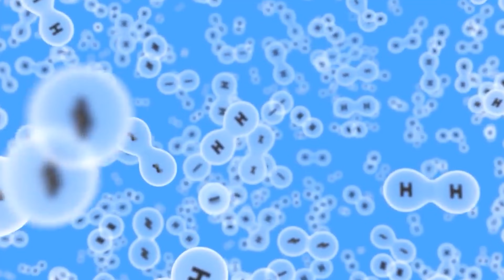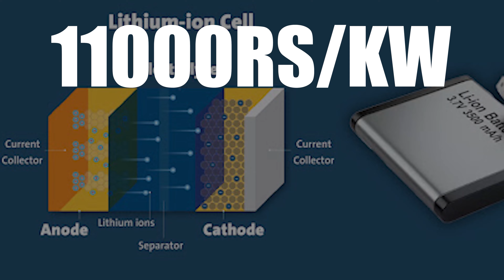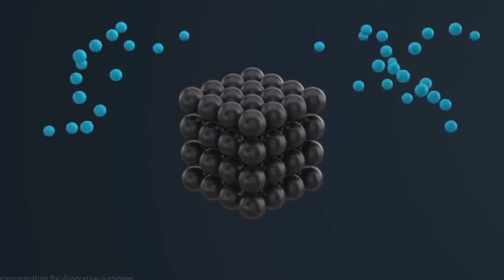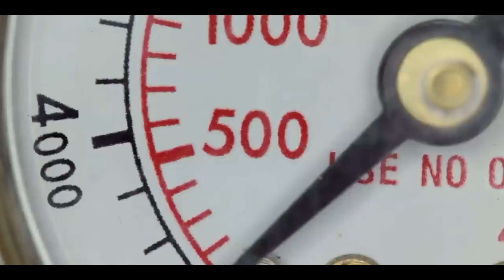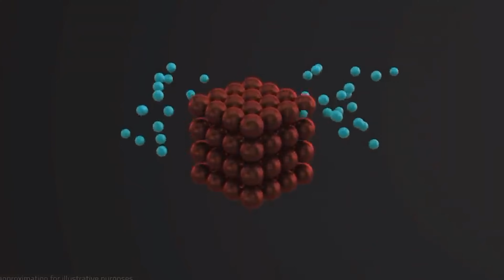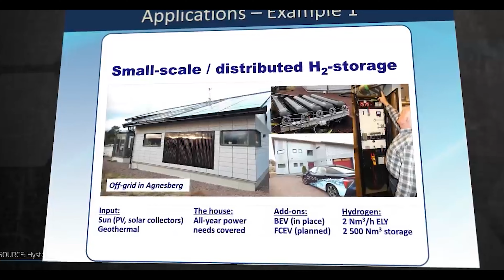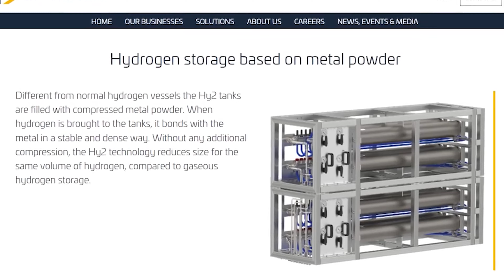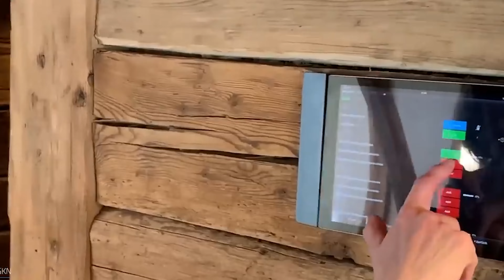Hydrogen Battery For Home | How It Works | Lumencity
Everyone's buzzing about hydrogen as the fuel of the future! It's abundant and the most energy-dense element around. But there’s a catch: hydrogen is a bit clingy—it’s never found alone in nature, always bonding with other elements. Plus, storing hydrogen is a major challenge. Let's break it down:

1) Room Temperature Storage: Storing hydrogen at room temperature and low pressure makes it less energy-dense.

2) High-Pressure Tanks: Storing hydrogen in high-pressure cylinders (up to 10,000 PSI) is risky and requires a lot of energy to compress.

3) Cryogenic Storage: Cooling hydrogen to -250°C to convert it to liquid form also consumes a lot of energy.

But wait, there’s hope on the horizon! 🌟 Scientists have discovered a game-changing way to store hydrogen efficiently using metal hydrides. Many companies are now developing innovative batteries based on this technology, and most have shown promising results.

In today’s video, we’ll dive deep into these revolutionary hydrogen storage batteries. How do they work? What makes them so effective? Join us as we explore the future of hydrogen energy! 🔋✨